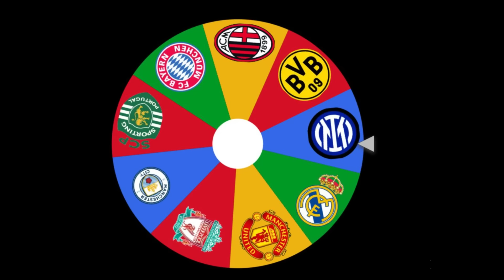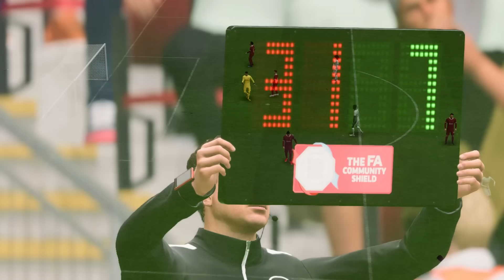CRISTIANO RONALDO AMA HER SEZON TAKIMI DEĞİŞİYOR // EA FC 25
Ea Fc kariyer modunda Cristiano Ronaldo ile oyuncu kariyeri yaptım ama her sezon Fc 25 kariyer modunda başka bir takımda oynamak zorundayım.